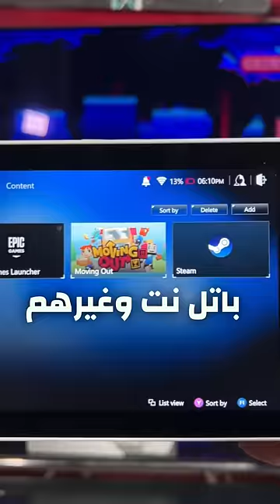افضل جهاز ألعاب ممكن تشوفه 🤯